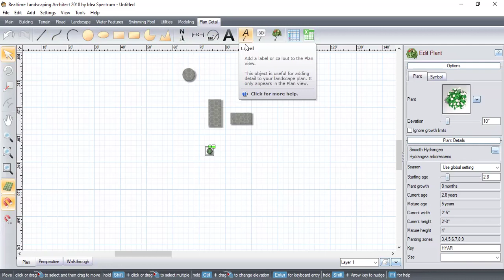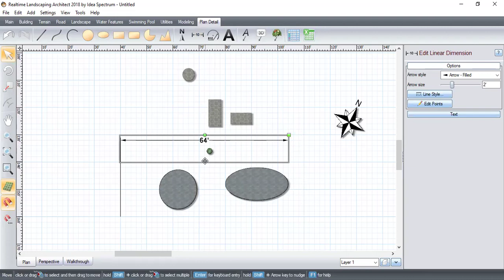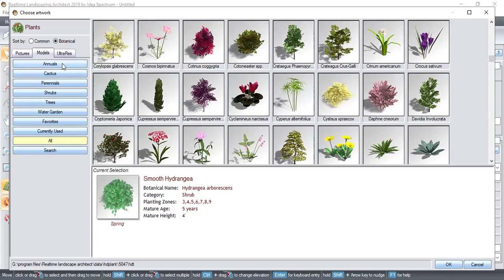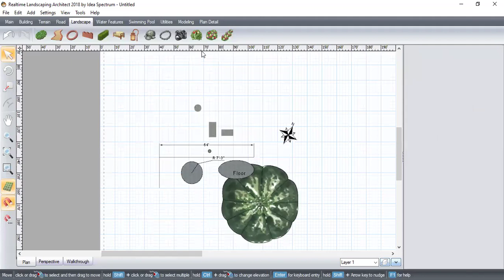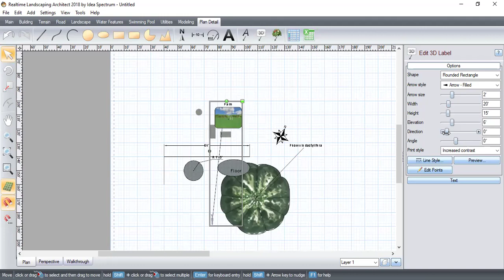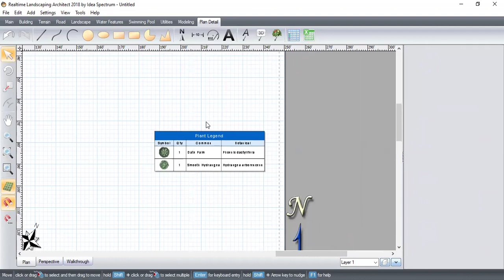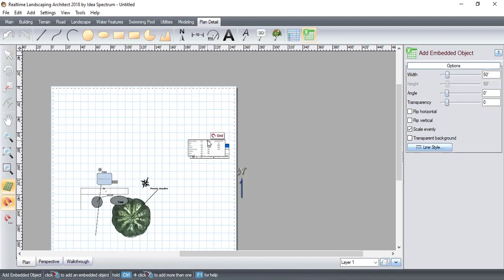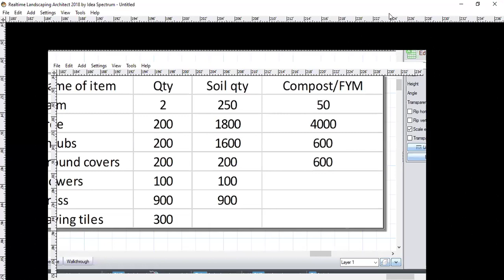Plan details in 3D designing | Landscape training 2023